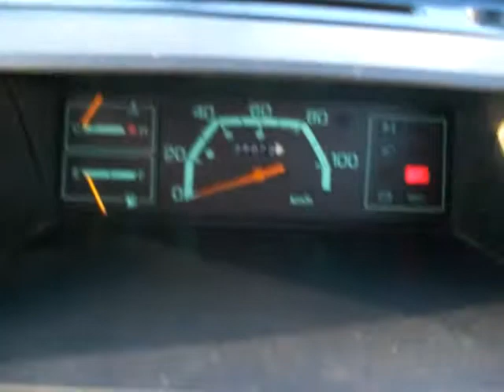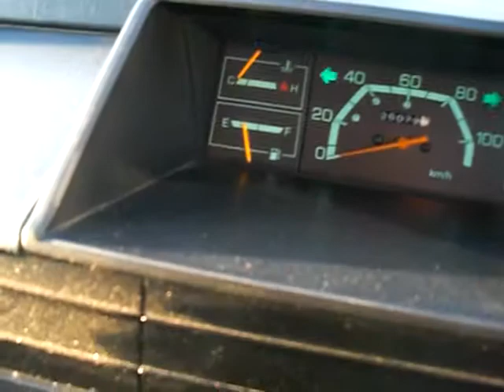MINICAB TRUCK U15T